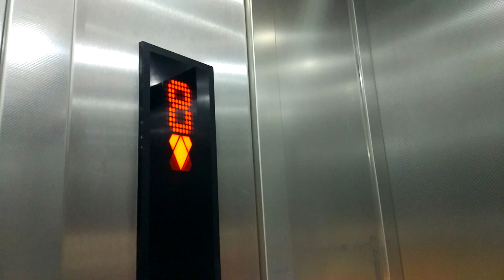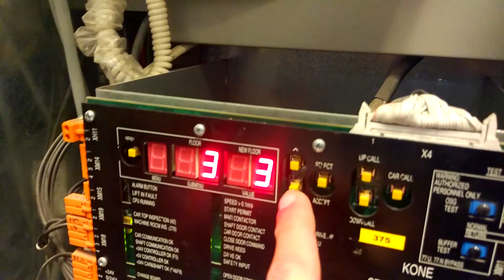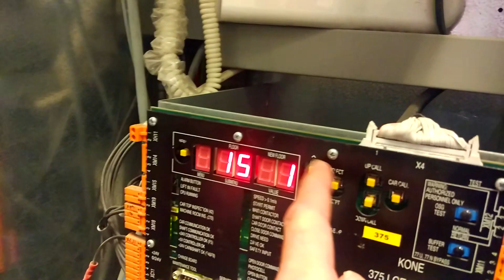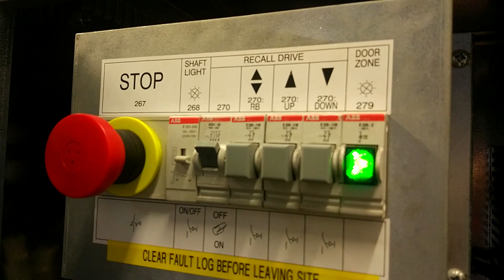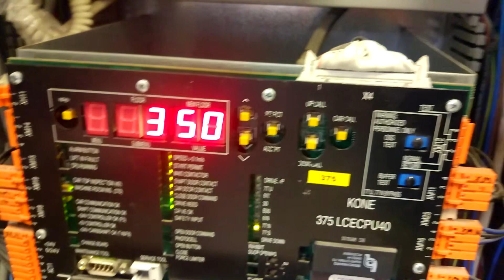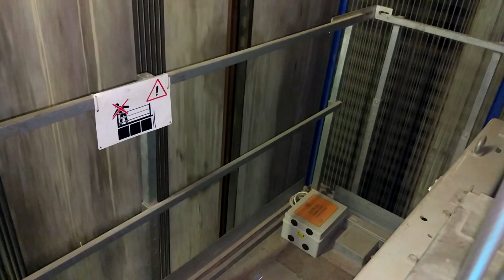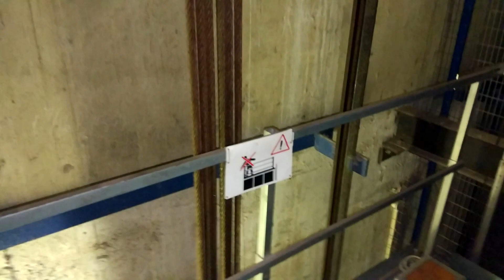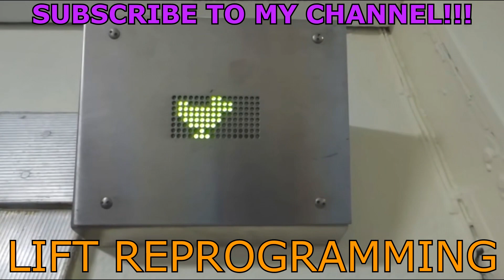Detailed look at MX18 High speed edition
Please note:  Please don't attempt to copy what you see in this video without understanding of how to do it safely.  I don't mean to sound bossy or tell people what to do.  I just don't want people to get hurt.  Just from watching my videos will not give you all the knowledge required to safely enter lift shafts.

URBEX videos...